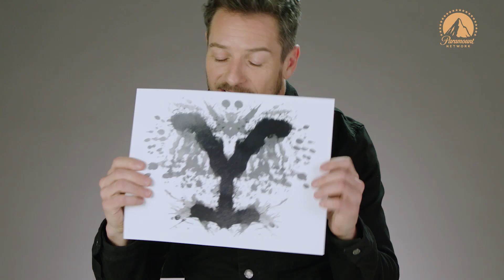Ian Bohen of 'Yellowstone' Takes a Rorschach Test | 22 Stars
We made Ian Bohen (Ryan, 'Yellowstone') take a Rorschach (ink blot) test and the results were fascinating.

Paramount Network presents 22 Stars - an interview series with a twist! Featuring talent from Paramount Network and beyond exploring new and fun ways to get to know them - from taking a Rorschach Test, playing Would You Rather with their co-stars and more.